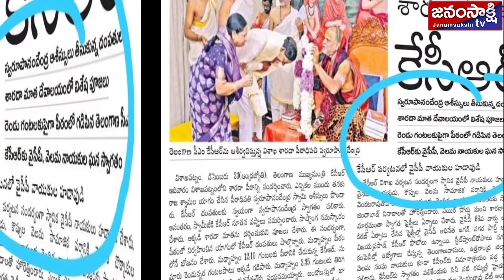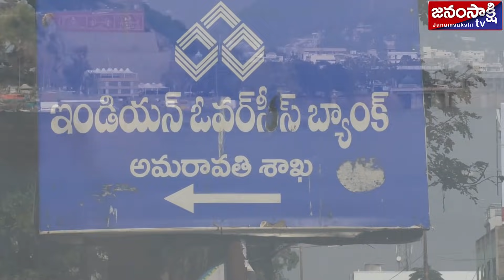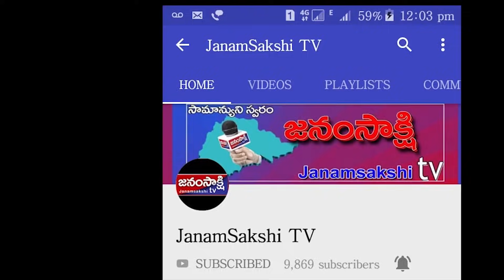కేసీఆర్ పై ఆంధ్రజనం ఏమంటున్నారు. / Andhra people opinion on KCR